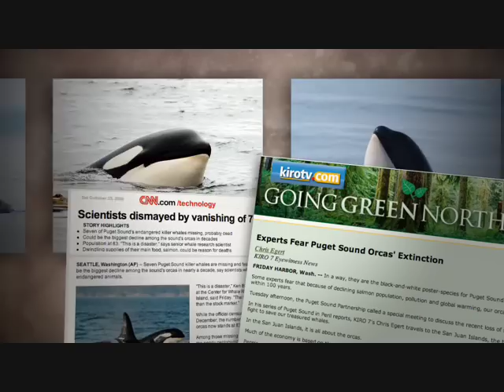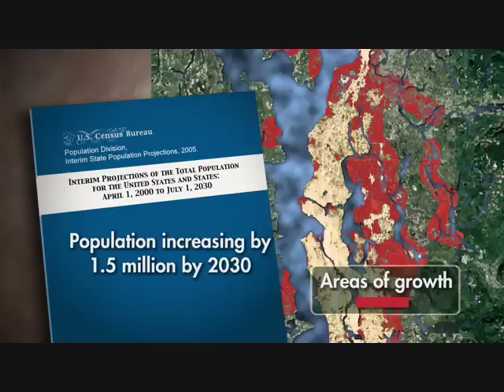Puget Sound Partnership Video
The Puget Sound Partnership is a community effort of citizens, governments, tribes, scientists and businesses working together to restore and protect Puget Sound.